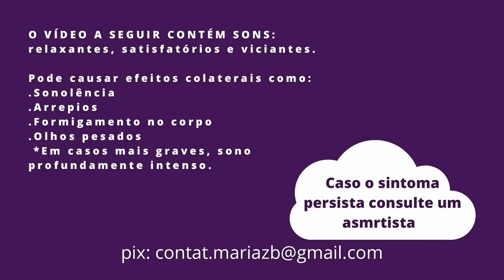ASMR VOZ SUAVE E SUSSURROS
COMPARTILHEM INFORMAÇÕES!

Resgate de animais:
Deise Falci de Castro

Crianças desaparecidas: @achamossuacrianca

DOAÇÃO(ordem de prioridade):

1- AGUA POTÁVEL!
Definitivamente ocupa o primeiro lugar de necessidade urgente! Os sistema de distruibação do Rio Grande do Sul colapsou e todas as cidades atingidos direta ou indiretamente estão com falta de água!

2 - ROUPAS INTIMAS
Calcinhas, cuecas, sutiãs, meias... de todas as idades e tamanhos, principalmente tamanhos GRANDES!
(Por favor, somente peças completamente limpas, higienizadas em ótimo estado de uso)

3 - HIGIENE PESSOAL / Escovas dentais, pastas dentais, sabonete, sabonete intimo, fraldas, fraldas geriatricas, absorventes...

4 - ALIMENTOS DE CONSUMO IMEDIATO
Não perecíveis, ou seja, com longa data de vencimento e que seja de fácil preparo e consumo.